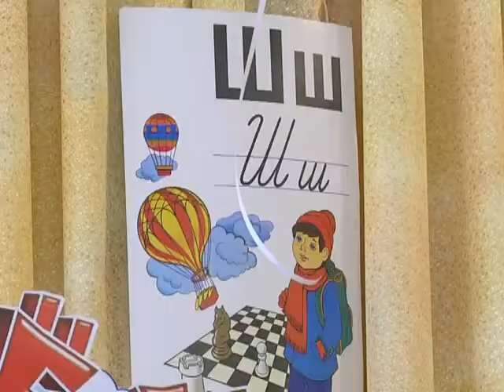Красивая и правильная речь - залог успешного общения 27 01 2017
Красивая и правильная речь-залог успешного общения. Работать над своим произношением маленькие могилевчане начинают ещё в детском саду. Какие формы работы используют логопеды и интересно ли это детям?